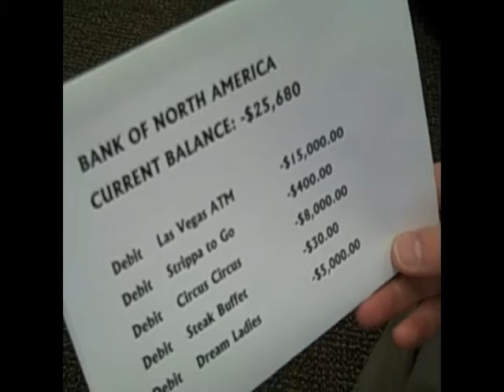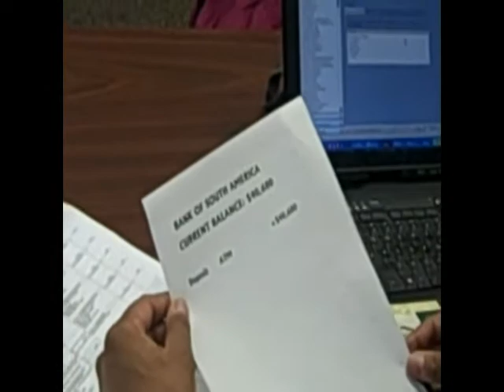UL Days of Our Loans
Michael Brandt - Licensed Loan Office - NMLS#202935

United Lending LLC A Division of Network Funding LP NMLS #2297

The loan officers of United Lending, LLC created this video for the Realtors of Keller Williams' Northwest Market Center in Austin, Texas.  The film is a comedy which explores a young couple's desire to buy a new home when the husband blows the down payment on a trip to Vegas and subsequently robs a bank to recover the funds.  They soon find out that the unusally large deposit will not be considered an acceptable source for the down payment.